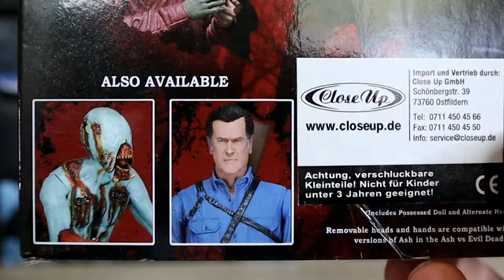Figurka Ash vs. Evil Dead (Neca)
Kolejna figurka Asha Williamsa z serialu Ash vs. Martwe Zło
Firma: NECA
🤜ZBIERAM NA NOWE FIGURKI, możesz pomóc: 😎